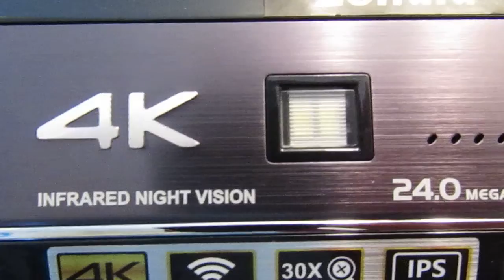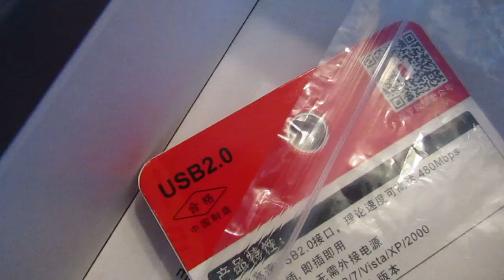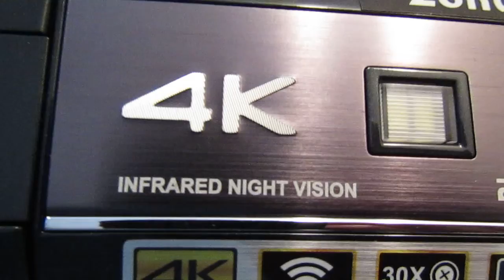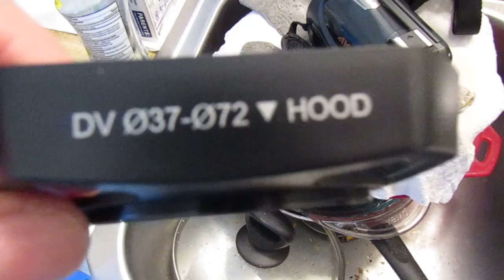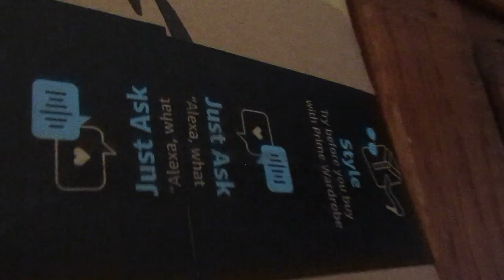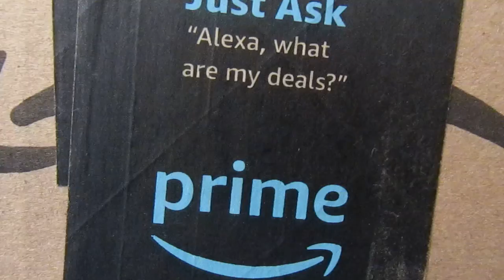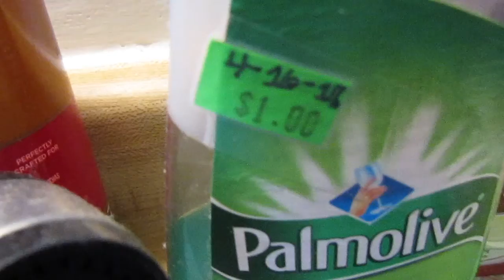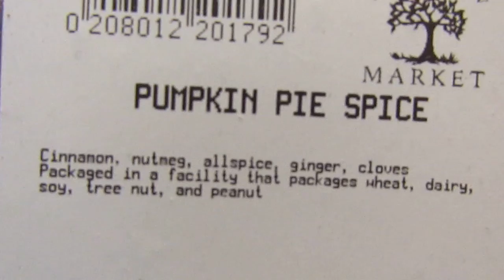my NEW "Zohulu" Camera-"UnBOXING"-Thomas K Tinney-Cleveland, OH. MVI 6950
my NEW "Zohulu" Camera from Amazon.com/Amazon Prime.
Price: $262.88  plus: $21.03 Tax= $283.91 Total.
I ordered this Camera on: Friday, October 4th., 2019 and Received it at my local "Amazon Hub Locker" at 2020 Euclid Ave., Cleveland Ohio, on Saturday, October 5th., 2019.  Very fast "Amazon Prime" shipping!
Thomas K Tinney, Cleveland, Ohio.
I filmed this on: Saturday, October 5th., 2019.